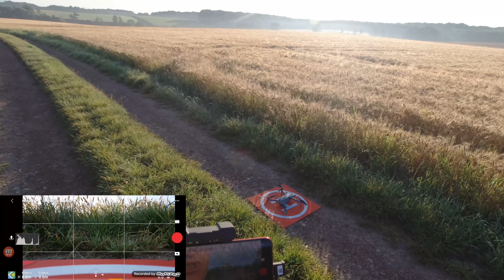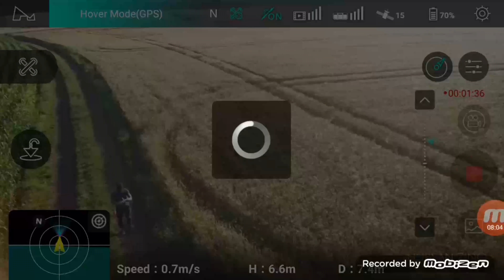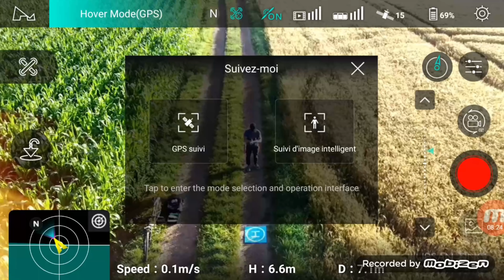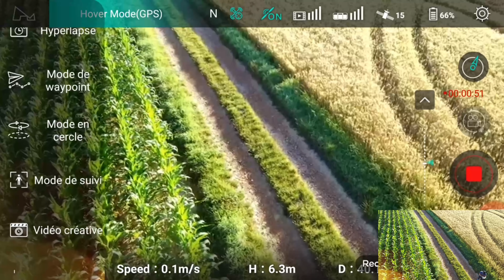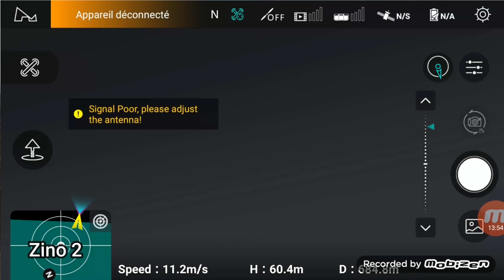MAVIC AIR 2 vs HUBSAN ZINO 2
Battle simple entre le Mavic Air 2 et un de ses potentiels adversaires : le Hubsan Zino 2 qui se defend assez bien , à noter que ce drone evolue toujours dans la mise à jour Firmware

lien de nos promo , plein de coupons de reduc pour plein de produits

Mavic Air 2 sur le site DJI , garantie assurée

Hubsan Zino 2 1ere version , celui de la video : coupon reduction BGZINO2SP1 environ 410 euro

Hubsan Zino 2 +(nouvelle version , portée accrue)

Retrouvez des offres ci dessous pour d'autres produits RC , en achetant sur ces liens vous nous aidez , meme si vous achetez une pince à linge , cliquer sur un des liens

Merci

Bon vol , soyez prudents et responsables